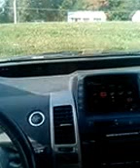Darth Leo Sings: Titanium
This was a song request from one of my followers on Wattpad.